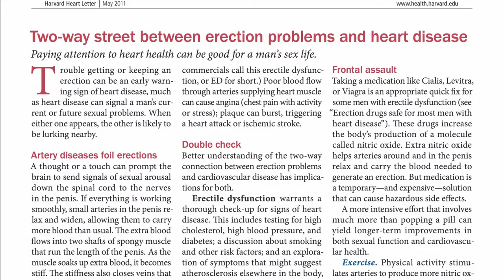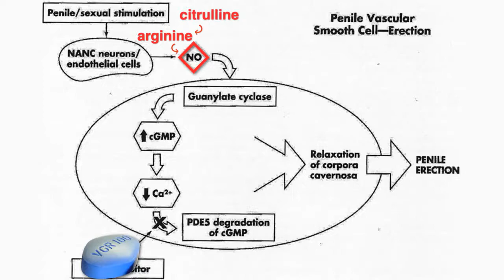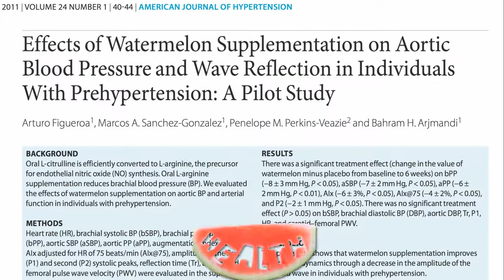Watermelon Juice, 'Nature's Viagra,' May Act As A Natural Erectile Dysfunction Treatment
A cold slice of watermelon is devoured to satisfy our thirst and hunger during the warmer months, but the juicy fruit could even satisfy us in the bedroom in between the sheets. Coined as “nature’s Viagra” by Italian scientists, watermelon juice can provide a big benefit to men who suffer from mild to moderate erectile dysfunction. According to a study published in the journal Urology, citrulline — an amino acid found in high concentrations of watermelon — is found to improve blood flow to the penis without the side effects of Viagra.

Made up of 92 percent water, a great source of vitamin C, and only 71 calories per serving, watermelon juice has become a fad that has attracted both weight-loss hopefuls and those who want to treat their impotence. "They may not want to eat them with the texture, but if they like the taste, the juice, if it becomes a health fad, then yeah anything to increase that market can be an increase ... a help to farmers," said Justin Lanier, Crisp County Extension Agent to WALB in Georgia. The strong demands for watermelon are benefitting the watermelon capital of the world.

To investigate the potential erection-boosting properties of watermelon juice, a team of Italian researchers at the University of Foggia, observed the effect of oral L-citrulline supplementation on men who suffer from mild to moderate erectile dysfunction. Twenty-four men with a mean age of 57 who had an Erection Hardness Score (EHS) of 3 (score of 0 means “penis does not enlarge” and a score of 4 means “penis is completely hard and fully rigid”) were recruited for the study. These men received a placebo for one month and L-citrulline, 1.5 grams per deciliter, for another month.

The male participant’s EHS, number of intercourses per month, treatment satisfaction, and adverse events were recorded. The researchers hypothesized if citrulline is known to increase the blood flow by relaxing the blood vessels, which is similar to what Viagra does, this could possibly prevent erectile dysfunction in men.

The findings revealed there was a significant improvement in the EHS scale, since half of the men managed a score of four as a result of L-citrulline supplementation. The improvement in the EHS from 3 to 4 occurred in two of the 24 men when taking the placebo, and 12 of the 24 men when taking L-citrulline. Moreover, the researchers found the mean number of intercourses per month increased overall by the end of treatment. All patients who had an EHS improvement from three to four reported being very satisfied.

“Although less effective than phosphodiesterase type-5 enzyme inhibitors, at least in the short term, L-citrulline supplementation has been proved to be safe and psychologically well accepted by patients,” the researchers concluded. However, it’s still a natural alternative treatment for mild and moderate erectile dysfunction in men who fear the drug's effects on the body. “Nature’s Viagra,” comes at a time when lots of men prefer not to take Viagra because it is expensive and also sometimes has unpleasant side effects, such as headaches. Watermelon is also easier on the stomach than L-arginine supplements because taking the pills can cause nausea and diarrhea.

In 2008, a team of researchers at Texas A&M found ingredients in watermelon that deliver Viagra-like effects to the body’s blood vessels may even increase libido. “Arginine boosts nitric oxide, which relaxes blood vessels, the same basic effect that Viagra has, to treat erectile dysfunction and maybe even prevent it,” said Dr. Bhimu Patil, director of Texas A&M’s Fruit and Vegetable Improvement Center in College Station, according to Science Daily.

Although watermelon may not be as organ-specific as Viagra, it can give Viagra-like effects without the drug’s side effects. This may be good news for men who cannot safely take erectile dysfunction medications if they have heart problems, high or low blood pressure, a history of stroke, eye problems, severe liver disease, and kidney disease, says the Mayo Clinic. Men without a history of the health problems listed above can experience side effects such as headache, indigestion, and in rare cases, dizziness or fainting.

Men, it’s time to raise your glass of watermelon juice.